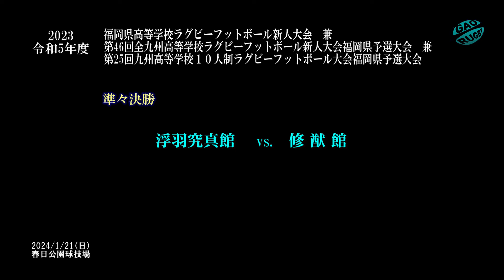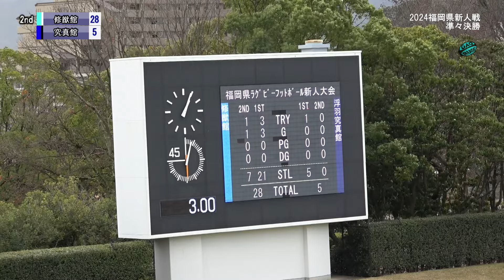2024【準々決勝2】修猷館vs浮羽究真館 [2nd] 令和5年度福岡県高校ラグビー新人戦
最近の修猷館の応援団は女性メインだが、すばらしい応援でした。感動しました。
修猷館vs浮羽究真館 　準々決勝 [後半]　2024年　福岡県新人戦(令和5年度)
令和5年度福岡県高等学校ラグビーフットボール新人大会 兼
第46回全九州高等学校ラグビーフットボール新人大会福岡県予選大会

誹謗中傷など不適切なコメントはすべてブロックします。

2024/1/21（日）
春日公園球技場